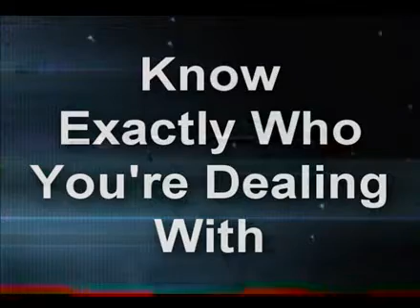criminal check-Lookup any Criminal Record on Anyone by using our Criminal Background Check databases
Find Out the Truth About Anyone You Want to Know About!
Today, you can find what you want from the.comfort of your own home, and at a fraction of the cost of hiring a private investigator. Get instant access to the same resources used by the federal governement, police detectives, and licensed private investigators by b.coming a Criminal Check member today.

Protect Yourself!
Currently there are over 6,000,000 in the U.S. that are in jail, prison, on probation or on parole. A large portion of these crimes are.committed by repeat offenders. Our instant National Criminal Background Check is a .comprehensive report showing felonies, misdemeanors, sex offenses and much more. Employers, investigators, and parents use our criminal record databases every day to keep them informed and safe.

INSTANT SEARCHES... With INSTANT RESULTS!
Our exclusive premium databases containing criminal records, court records, and bankruptcy records are updated daily and are instantly returned inside our members area.

And as a bonus to the instant county and nationwide criminal record searches, our databases also include marriage records, death records, birth records, people searches, bankruptcy files, court records, and more.